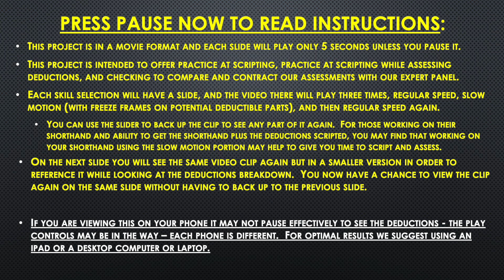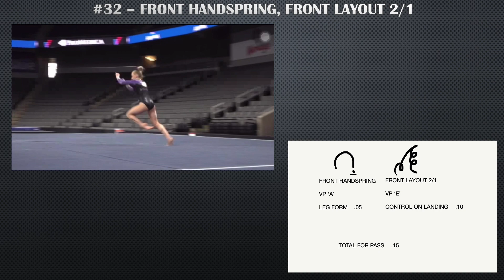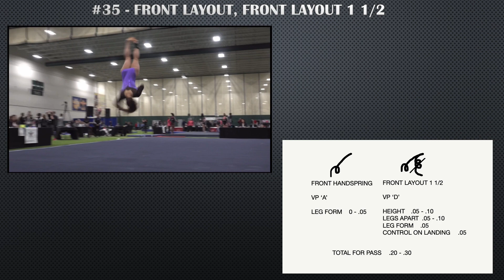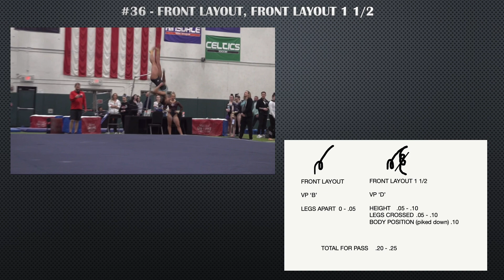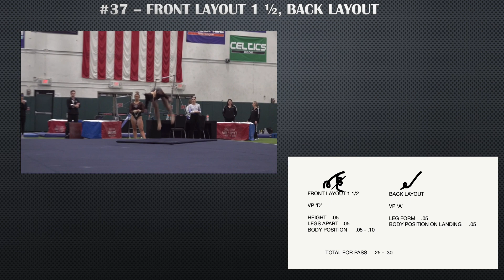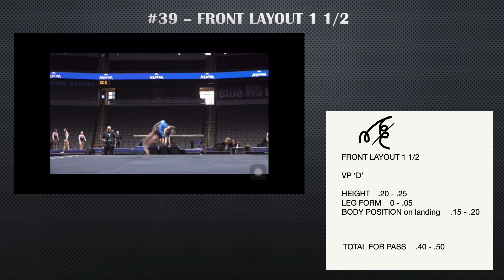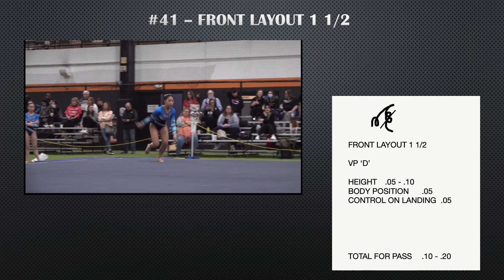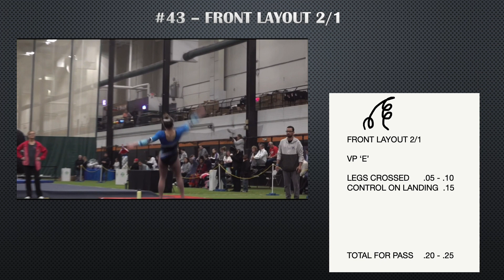Floor Acro Pass Evaluations Part 3 Updated 2 28 23mp4